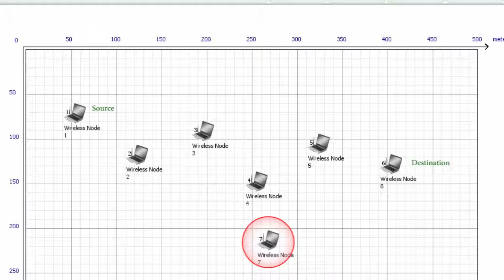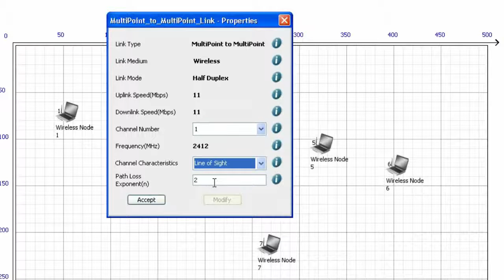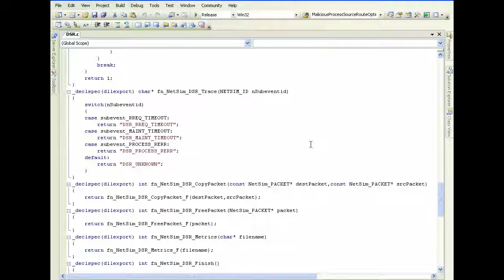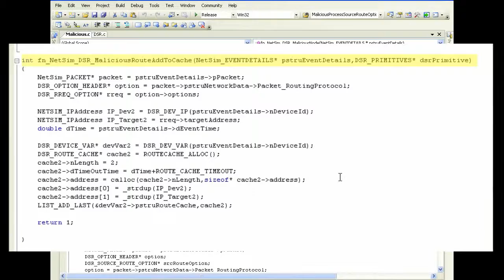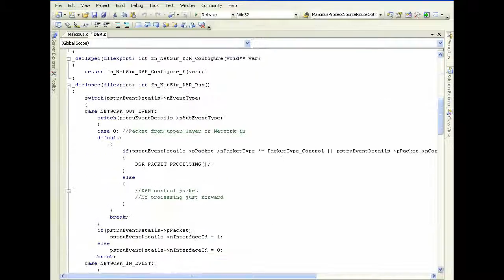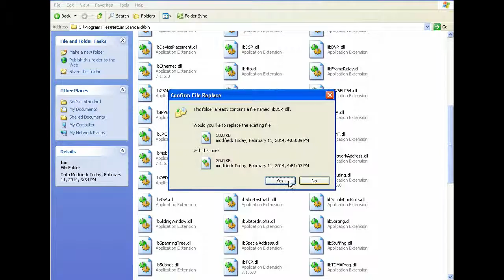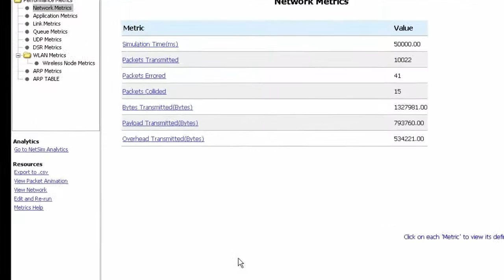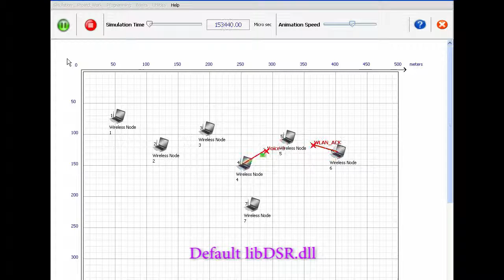NetSim Programming a sink hole attack in MANET